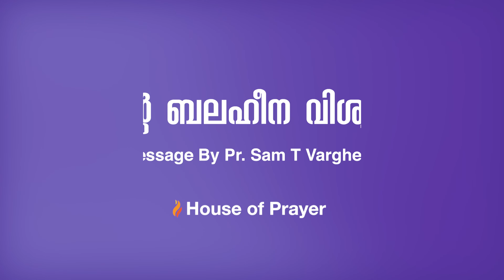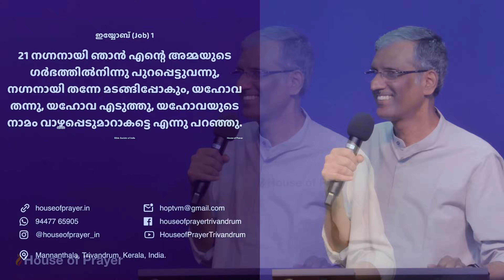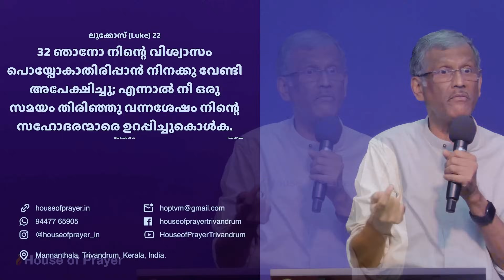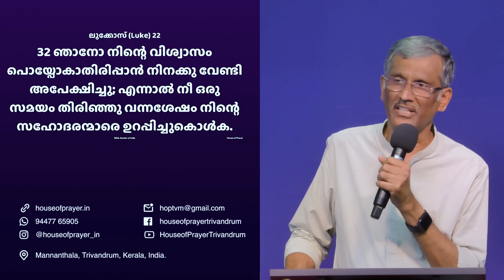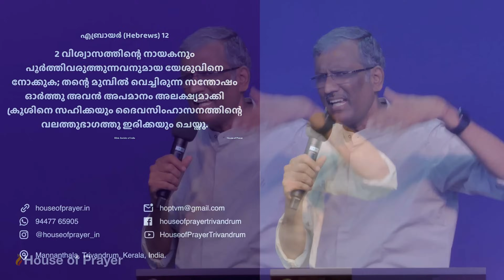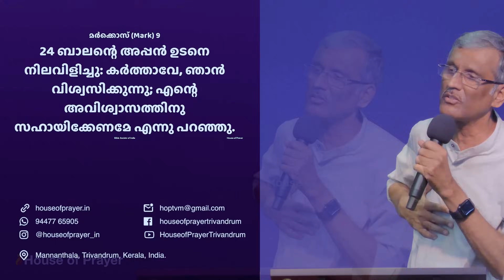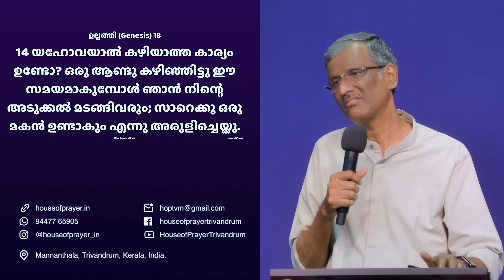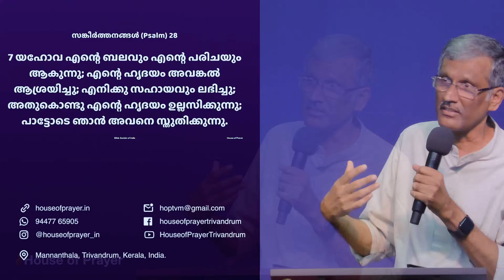എന്റെ ബലഹീന വിശ്വാസം | My Weak Faith | Malayalam Christian Message | Pr. Sam T Varghese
Malayalam Christian Message by Pr. Sam T Varghese on 16 June 2024

About-
House of Prayer is a non-denominational church in Trivandrum, Kerala. We are a family of God’s children, committed to equip people to grow into the fulness of the Christ through the ministry of the Word and the Holy Spirit.

Address : First floor, Avenue Shoppe Centre, Mananthala, Trivandrum-695015, Kerala.